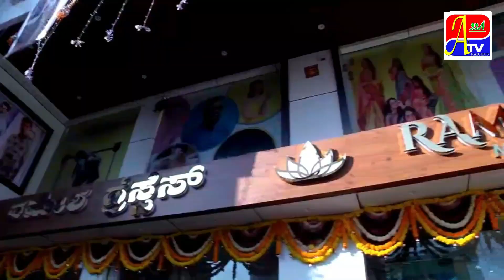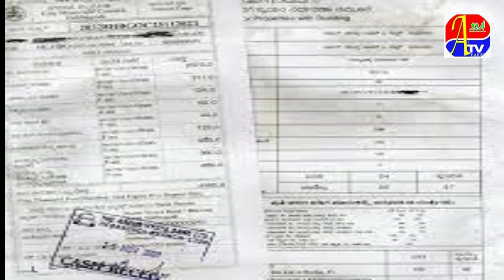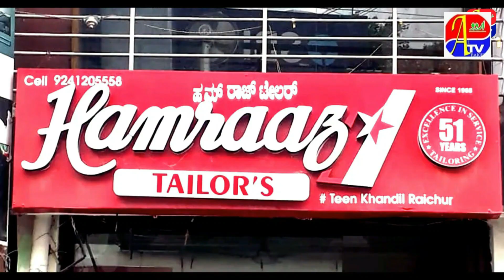CMC ME COMMISSIONER HI NAHI TO DEVELOP KAB HOGA....SHANTI COLONY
Atv One Tv Raichur